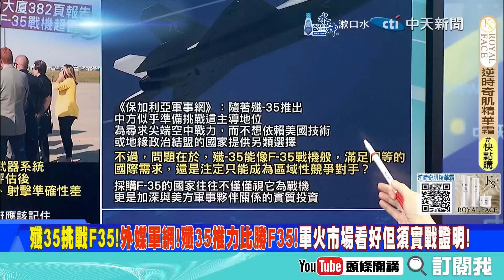殲35輾壓F35!美國防部認證! | 圍剿小艦長呂禮詩沒意義!就問你看過八百壯士沒有!【頭條開講】精華版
【頭條開講 LIVE】聯合利劍C登場?董軍涉貪!人為造謠曝光?東升西降南美發燒!北京奪下天空之鏡!大疆"黃埔軍笑"奇文共賞!20241127完整版‪@頭條開講HeadlinesTalk‬

前立法委員 帥化民、前立法委員 蔡正元、前駐紐西蘭大使

請鎖定《頭條開講》YouTube頻道/每週一至週五20:00-22:00